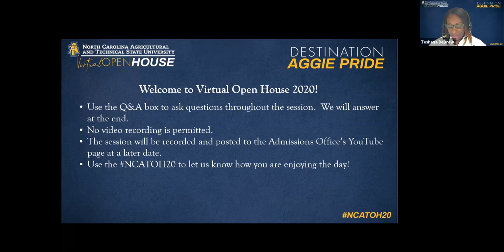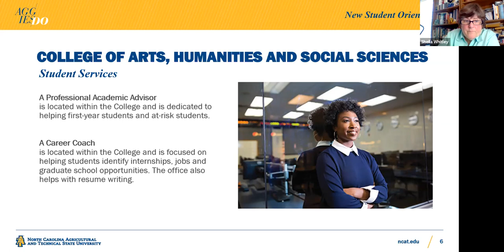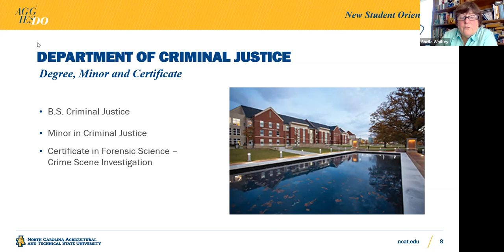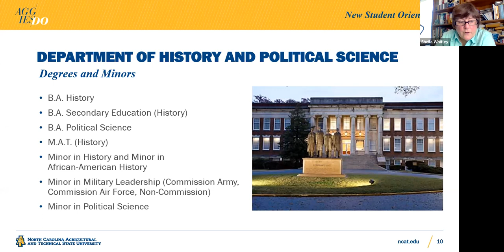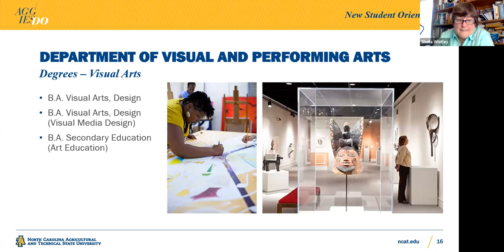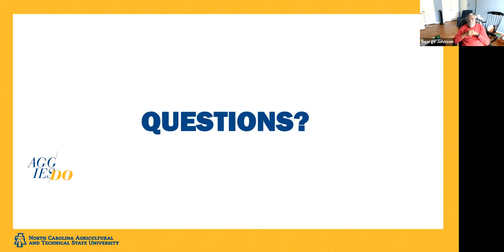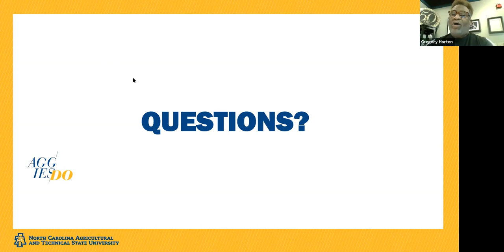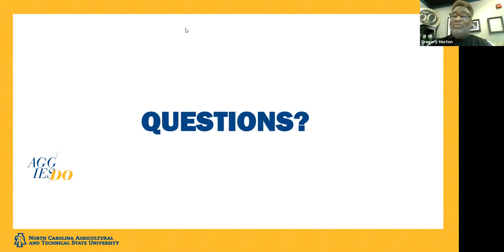2020 Virtual Open House: College of Arts, Humanities and Social Sciences